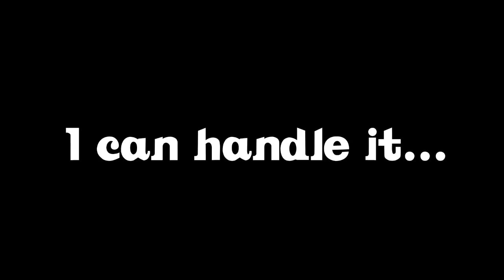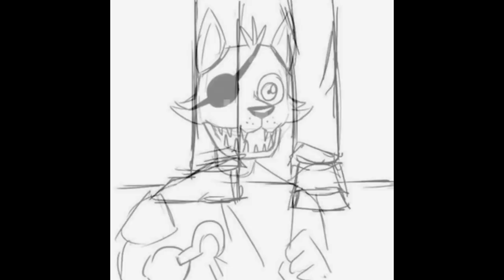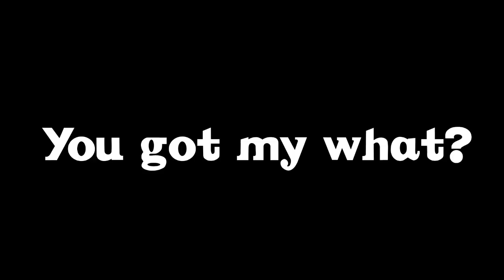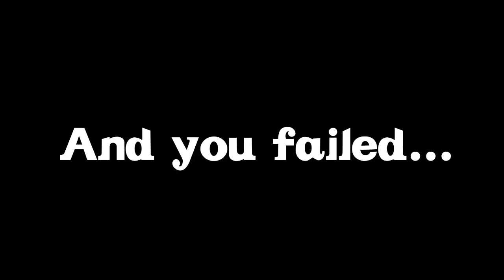Five Nights at Freddy's-Comic Dub Compilation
¡¡¡ADVISORY!!!
All the rights of the songs and the pictures belongs to their respectives creators.

This is a little compilation of comics related of Five Nights At Freddy's here in Youtube, I think they're very hilarious, that's why I made my own dubbing for you all, I hope you like the final work.

Edition: (afrowoff)
Voices:(afrowoff)